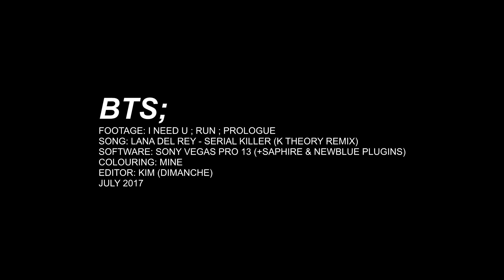Serial Killer.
BTS's trilogy of "The Most Beautiful Moment in Life" mvs will forever be one of my favourites when it comes to cinematography and everything in general. I'm a huge fan of BTS's director and cinematographer and I just had to make an edit with these mvs hng *^*

All info is in the end of the video!